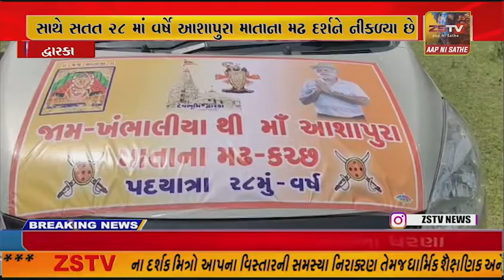ખંભાળિયામાં 78 વર્ષની ઉંમરમાં 400 કિમિ અંતર 6 દિવસમાં પૂર્ણ કરશે એક ભક્ત..